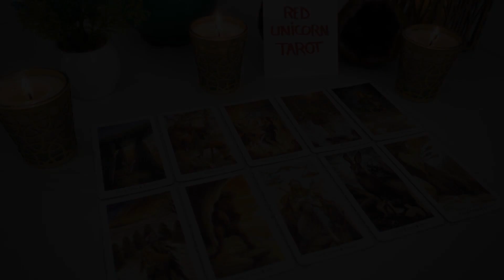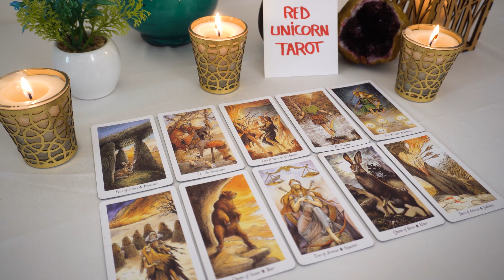AQUARIUS..❤️You Both Have THIS Same Vision For The Future ! So What's Blocking It?🔮👀💔💘